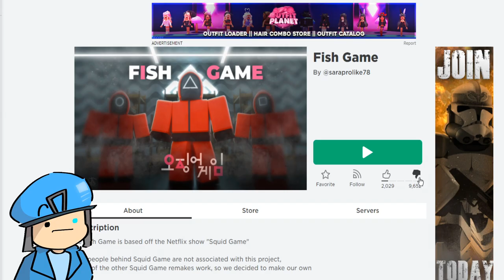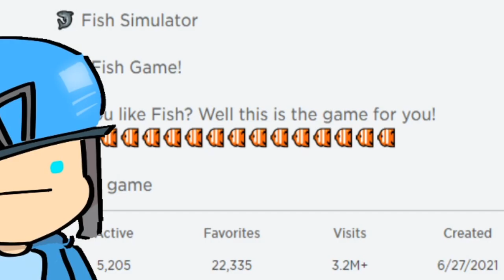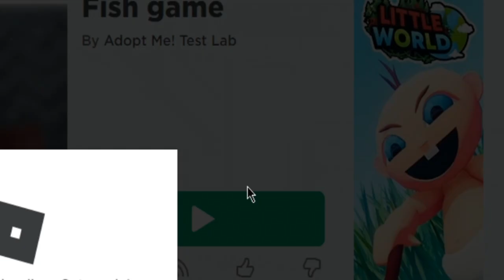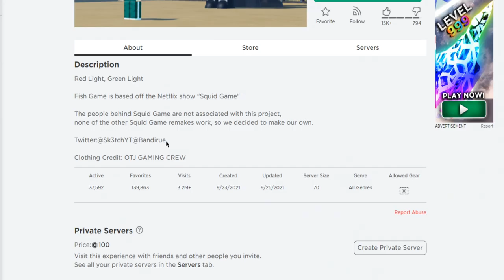so a YOUTUBER made this Roblox Game... (Roblox Fish Game)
In todays video i play the new scary horror / minigame type roblox game called Fish Game, based off the netflix series Squid Game. This games also made by Sketch and BandiRue, and has been played by over 40,000 players in 24 HOURS..

lil character i use is by @kitzxne on twitr!!!

Outro: Soft Feeling - Cheel

Undertale OST's